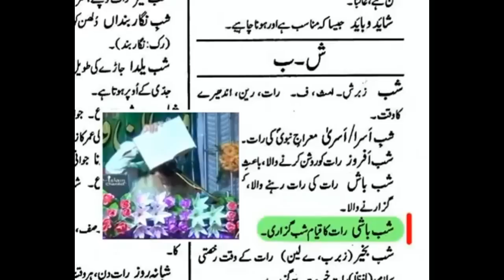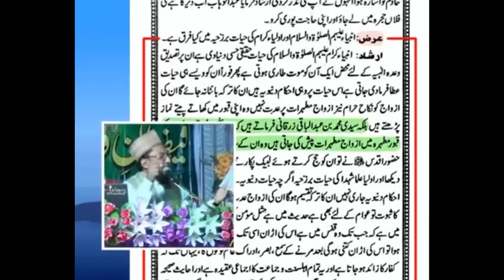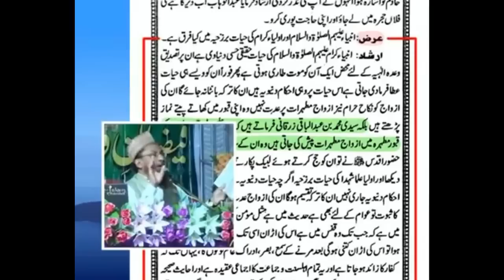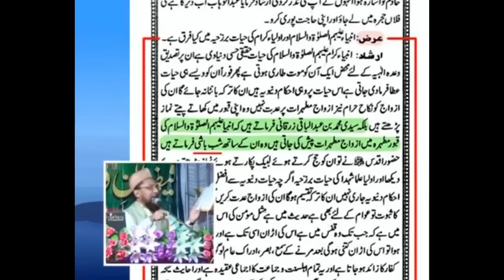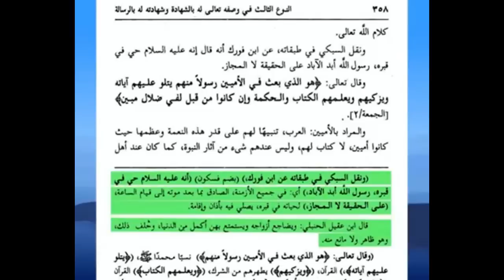Jarjees ansari new bayan in Urdu Barelvi Aala Hazrat Expose by Farooque Khan Razvi New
Maulana jarjees ansari new bayan in Urdu Jarjees Ansari New Al Malfooz E Aala Hazrat Ambiya Ki Kabr Me Azwaaz Pesh Ki Jaati Hai Ka Jawab  By Farooque Khan Razvi Sahab
jarjees ansari mubahila, jarjees ansari munazra, maulana jarjees ansari latest bayan urdu,
jarjees ansari wasila, jarjees ansari malfoozat aala hazrat,jarjees ansari barelvi aqaid,jarjis ansari farooque khan razvi,jarjees ansari gaus e paak, jarjees ansari seerat e khwaja, jarjees ansari funny

Tareeq masood latest bayan
Tareeq jameel new ramzan
Engineer muhMmad ali mirza
Shakib Mustafai islahi
Syed aminul qadri sahab

Al Malfooz Ambiya Ki Kabr Me Azwaaz Pesh Ki Jaati Hai Ka Jawab By Farooque Khan Razvi Sahab

 Malfoozat E Alahazrat Ala Hazrat Ahmed Raza khan Barelvi By Shaikh Jarjees Ansari

SHO INTERNATIONAL
Farook Razvi

Idara Sirat E Mustakeem Dr. Asif Ashraf Jalali